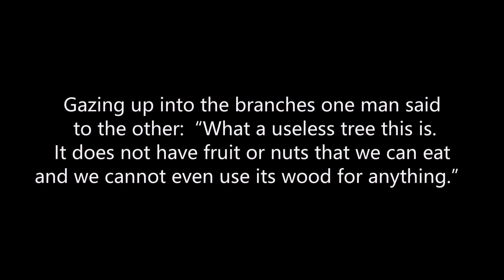The Travelers and The Plane Tree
This is a short story
that would give you a life lesson.